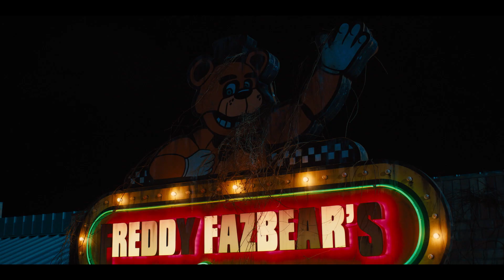FIVE NIGHTS AT FREDDY’S, trailer español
Tráiler en español de FIVE NIGHTS AT FREDDY’S, la nueva película de Blumhouse, la productora responsable de éxitos del terror como M3GAN, El hombre invisible y Black Phone. Basada en el homónimo videojuego, la película cuenta con Josh Hutcherson (de la franquicia Los juegos del hambre) en el papel del guardia de seguridad de Freddy Fazbear’s Pizza.

Sinopsis:

¿Puedes sobrevivir cinco noches?

El aterrador y exitoso juego de miedo se convierte en un evento cinematográfico cuando Blumhouse, la productora de M3GAN, Black Phone y El hombre invisible, lleva FIVE NIGHTS AT FREDDY’S a la gran pantalla.

La película gira en torno a un atormentado guardia de seguridad que empieza a trabajar en Freddy Fazbear’s Pizza. En su primera noche de trabajo, se da cuenta de que no será nada fácil superar el turno de noche en la pizzería.

Protagonizan la película Josh Hutcherson (Ultraman, la franquicia Los juegos del hambre), Elizabeth Lail (Con canas y a lo loco), Piper Rubio (Holly & Ivy, la serie “Inestable”) y Kat Conner Sterling (Un fantasma anda suelto por casa, la serie “9-1-1”), con Mary Stuart Masterson (Blindspot, Tomates verdes fritos) y Matthew Lillard (Chicas buenas, Scream).

Emma Tammi (El viento, Blood Moon) dirige FIVE NIGHTS AT FREDDY’S a partir de un guion de Scott Cawthon, Emma Tammi y Seth Cuddeback.

Los icónicos personajes animatrónicos son creaciones de Jim Henson’s Creature Shop.

Los productores de FIVE NIGHTS AT FREDDY’S son Jason Blum y Scott Cawthon. La producción ejecutiva corre a cargo de Bea Sequeira, Russell Binder, Marc Mostman y Christopher H. Warner. Universal Pictures presenta una producción Blumhouse en asociación con Striker Entertainment.